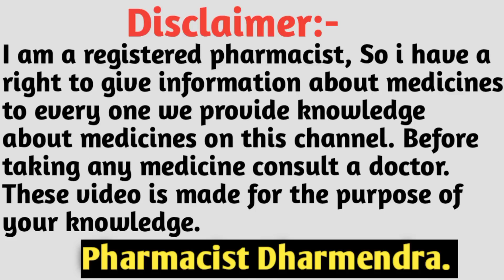cefixime & ofloxacin tablets | Zifi o tablet | Mahacef plus tablet used for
Friends, in today's video we will tell you about cefixime and ofloxacin tablet, friends will tell about the use of this tablet.  This comes under the brand name of . What are its side effects, how to use.  What are the precautions to be taken and friends will know at the end of the video which medicines should not be used with this medicine?
Guys this is cefixime and ofloxacin tablet.  It is sold in the market under many brand names such as zifi o tablet.  It will be available in the name of Mahacef Plus Tablet.  you.

about video:-
1•BRAND NAMES:- Zifi O Tablet ( Cefixime 200mg & Ofloxacin 200mg ) , Mahacef Plus tablet (200 + 200) ₹15/Tablet.
Zifi O 100 DT tablet (dispersible tablet (100mg + 100mg) ₹11/tablet
Cefolac O 50mg + 50mg dry syrup ₹44
2• CLASS OF DRUG:-
Cefixime:- cephalosporin antibiotics.
Ofloxacin:- fluoroquinolones antibiotic.
3• USES:- Used to treat bacterial infection.
कान में संक्रमण , टॉन्सिल , ब्रोंकाइटिस , सूजाक
यूरिन इन्फेक्शन , बैक्टीरियल संक्रमण, आंख का संक्रमण
अन्य लाभ:-
साइनोसाइटिस, गले में इन्फेक्शन, गले में दर्द , निमोनिया
गुर्दे का संक्रमण, स्किन इन्फेक्शन , टाइफाइड बुखार , न्यूट्रोपेनिया, ऊपरी श्वसन तंत्र संक्रमण, पेरिटोनाइटिस
पेल्विक इंफ्लेमेटरी डिजीज, प्रोस्टेटाइटिस, बहरापन
कान बजना, कान में दर्द, आंखों की सूजन , दस्त
बाहरी कान का संक्रमण।.
4• HOW TO USE:- tablet can be taken with or without food. As your doctor recommend

5•SIDE EFFECT:- Nausea, Vomiting, Diarrhoea, Stomach pain, allegic reaction, etc.

6• SAFETY ADVISE:- Allergy, Alcohol, Pregnancy,
Breast feeding, Liver, Kidney

7• DRUG INTERACTION:-
जानलेवा:- Tizanidine, Selegiline, Rasagiline,
गंभीर:- Cholera Vaccine, Disopyramide, Quinidine,
 Warfarin, Iron, Cinacalcet
मध्यम:- Probenecid, Carbamazepine, Ethinyl Estradiol, Amikacin, Indomethacin, Ketoprofen, Ketorolac, Probenecid.

Your quaries:-
cefixime and ofloxacin tablets uses
cefixime and ofloxacin tablets uses in hindi
cefixime and ofloxacin tablet kis kaam aati hai
cefixime and ofloxacin tablets zanocin plus
cefixime and ofloxacin tablets 200mg+200mg
cefixime & ofloxacin tablets
cefixime & ofloxacin tablets uses in hindi
cefixime & ofloxacin tablets safexim o
cefixime & ofloxacin tablets 200 mg
mahacef plus tablet used for
mahacef plus tablet kis kaam aati hai
महासेफ प्लस
zifi o tablet uses in hindi
zifi o tablet 100 mg
zifi o tablet uses
Cefixime tablet
cefixime tablets ip 200 mg used for
cefixime tablets ip mahacef 200
ofloxacin tablet ip 200 mg in hindi
ofloxacin tablet kis kaam aati hai

Video is made for education purpose only.